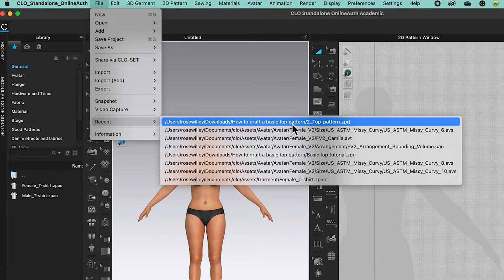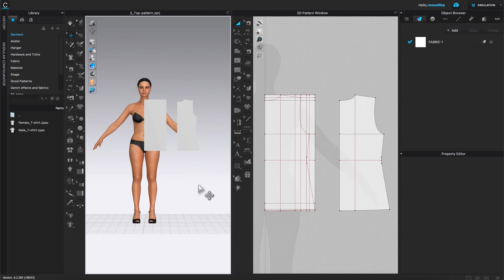Open File Quick And Easily in CLO Beginners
Today we have a cool tip on how to load your recent file that you closed earlier during your work, and to do that I'm going to come over here to File, click on it. Then hover the mouse down until we see recent after that, hover the mouse to the right.

And you can select any recent file that you closed earlier. So, in this case, how to draft a basic top pattern 2. That's the file I closed earlier, so I'm going to click on it to open. OK and here this open project window pop up I'm going to. Checks open Box and the object. I'm going to check Garman and Avatar. After that I'm going to click on OK to confirm.

OK, so as you can see here, we just opened this project file and just one click from CLO 3D. I hope you find this video useful.

💻 Computers for CLO3D/Adobe Creative Cloud:
Laptops for CLO3D and Adobe Creative Cloud:
PC Laptop: Acer Predator Helios 300 PH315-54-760S Gaming Laptop | Intel i7

🪡 🧵Our Favorite Sewing Items
Fabrics:
Floral knit fabric for shirt/skirt/dress
Cute coffee cup, latte, prints fabric for quilting/home decor
Perfect for gathered knit dresses and skirts stylish tops t-shirts and even lightweight activewear. Stretch Jersey Knit Mini Floral Gray/Mauve, Fabric
Sunflower & Bee Chalkboard Black, Quilting Fabric
100% Cotton | Holiday, Winter and Christmas Fabric
Multi-Color Dot Fabric - 100% Cotton fabric
Pink Flamingo Fabric - 100% fabric
Halloween Fabric 1 Yard Ghost Pumpkin Cats Pattern
Sew Assorted Black Fabric by The Yard for Sewing
Joyful Toss Black Fabric by The Yard for Sewing
Bags Full Black Fabric by The Yard for Sewing

Floral Fabric by The Yard, Sakura Tree Branches Pale Japanese Cherry Blossom Spring Form, Decorative Fabric for Upholstery